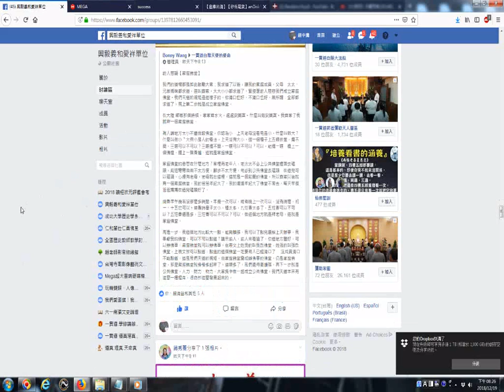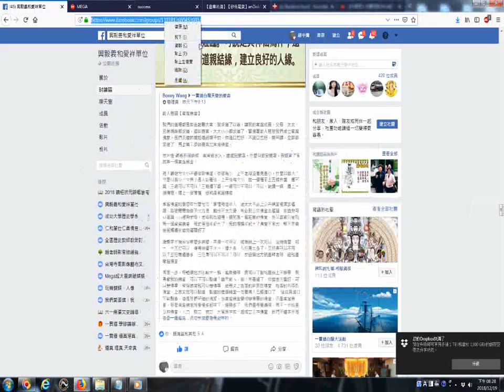設佛堂的好處、十善、前人慈語【家庭佛堂】、壇主的工作(前賢們分享於facebook網站的)_20181219螢幕錄影